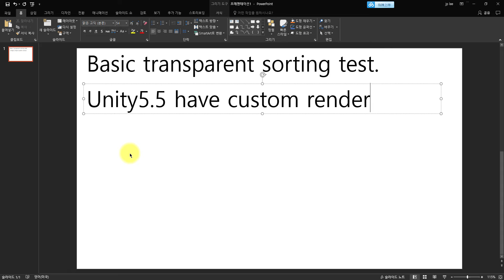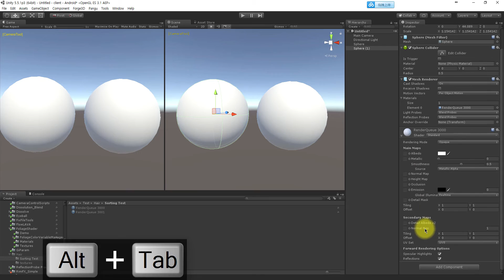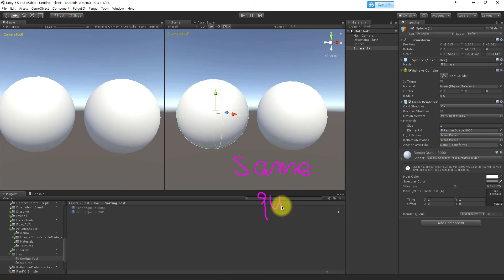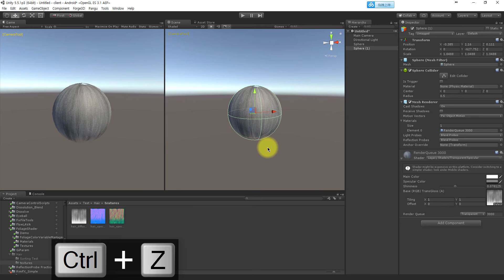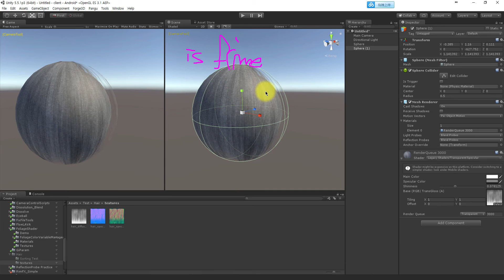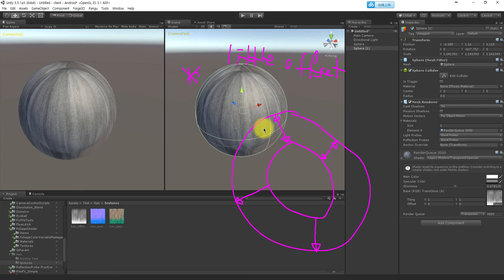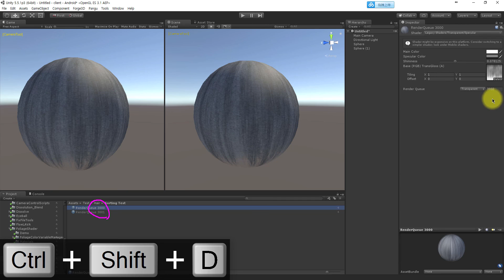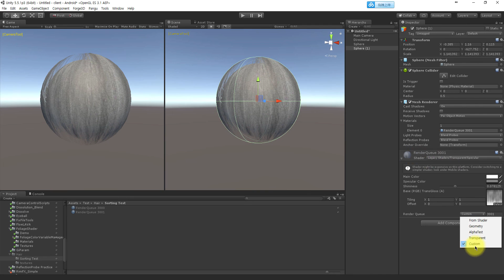Hair Render Queue test.